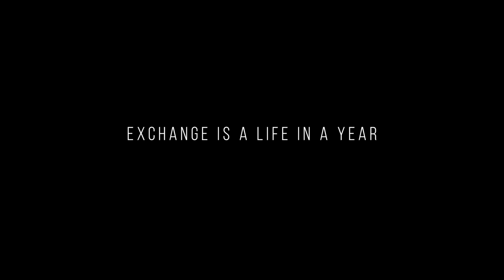We are Rotex 1850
All of our current 250 members are former Rotary Youth Exchange-students inspired by the idea of peace, understanding, friendship and trust.

As a way of showing gratitude to the Rotary community we dedicate our Rotex work to current and future exchange students in our district. Our goal is to improve the exchange experience and the international understanding for every In- and Outbound.

Rotex 1850 - A Club. A Community. A Family.